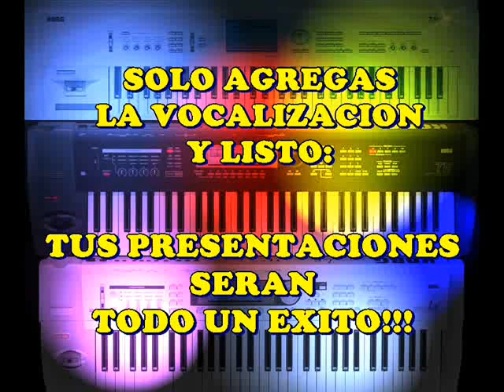EL ENAMORADO - TITANES DE DURANGO - SECUENCIAS KORG TRITON Y TR